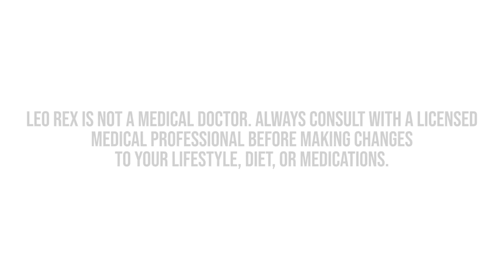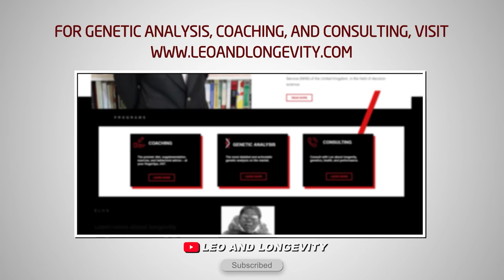He Took Steroids For 9 Years, Came Off, and This Is How He Will Recover | Biohacking & Powerlifting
TIMESTAMPS (thanks to Jax):
0:00 Pete discovering Leo
Not having powerlifters on the podcast
3:54 Anabolics and health risks
4:53 Pete and sleep apnea
5:49 Pete’s background
Rubish name background
Who was Pete in highschool
What inspired Pete to lift?
Did Pete go to college?
11:40 Why powerlifting instead of bodybuilding or strongman?
12:49 Why Leo did powerlifting
14:17 What were Pete’s training methods?
Was Pete naturally strong?
16:39 Has there been progress in powerlifting training?
Powerlifting with chains or bands
Pete’s peak lifts
23:57 UFC fighter mistakes Pete for an uber driver
Going to the Arnold
27:34 PEDs in powerlifting
Dennis Suplankof
32:40 HDL and LDL
Citrus Bergamot
34:34 Ezetimibe and LDL genetics
Ctep, Apoc 3, PCSK9
36:00 Statins/ side effects
37:25 Bempedoic acid
38:07 Cardiologists and Cardiac FMRIs
39:40 CAC score
42:31 Mifepristone
43:26 Dallas
Turning blue from Anadrol
49:30 Ultrasounds/Creatinine vs Cystatin C
51:30 Thyroid cancer
53:44 Androgen use and immune systems
55:30 Dropping androgens and using HCG
57:13 Fertility
1:00:32 Hypothalamus, Pituitary,and Gonads
1:02:16 Aromatase inhibitors, Clomid and Novadex
1:03:18 Enclomiphene citrate
1:05:41 Gene transcription, Butyrate, mifepristone
1:08:17 Blocking Progesterone
Where to get recombinant FSH
Jason Blaha

🔗 Connect & Explore 🔗
JOIN THE COMMUNITY:
OTHER CHANNELS
Lucie ▶    / @luciec.7692
Kids ▶    / @bilinguini